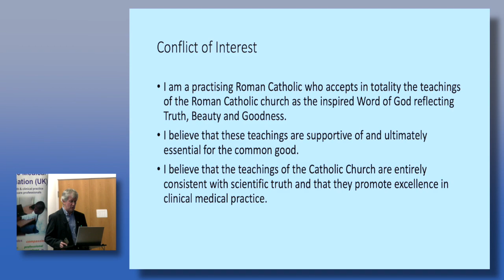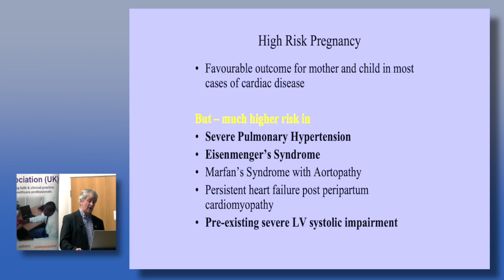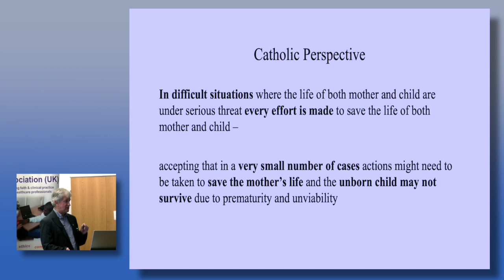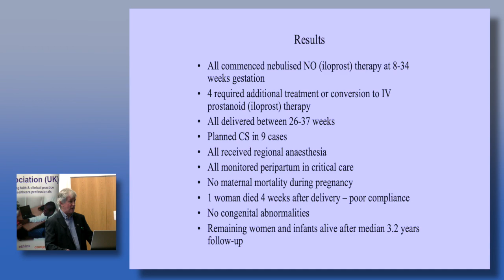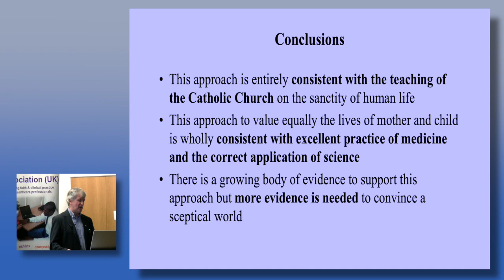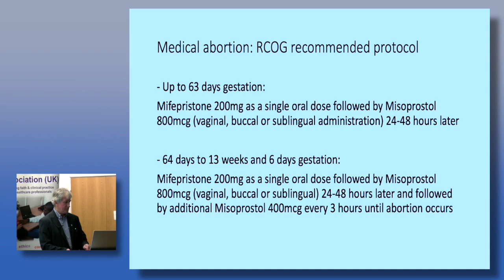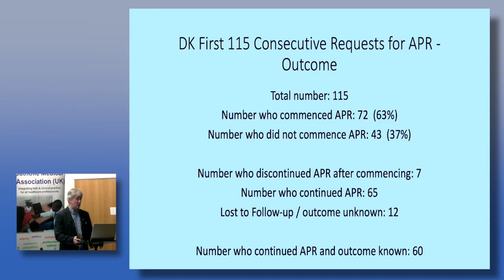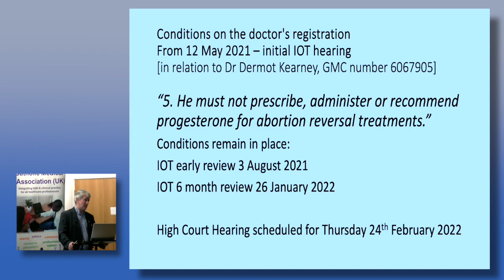Catholic Medical Association - Cardiology Hard Cases in Obstetric Care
A lecture given by Dr Dermot Kearney at conference - "Christian Ethics for Healthcare Workers" November 2023